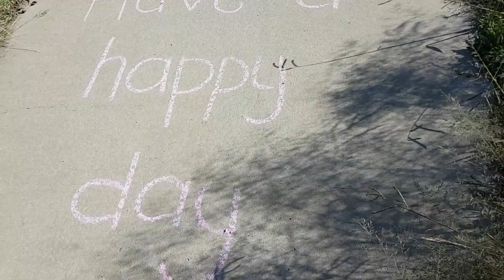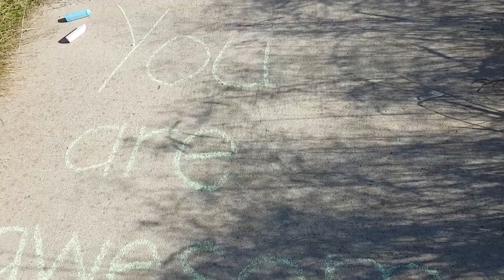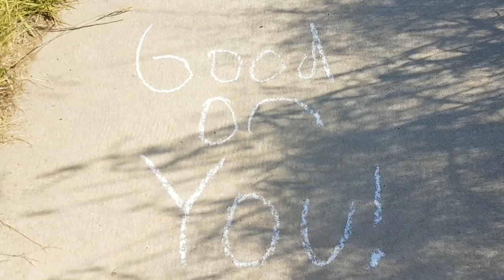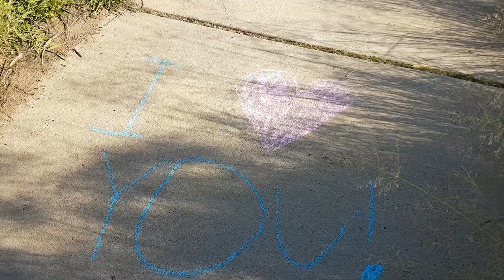Stranger Pond (Part 2)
This is part 2 of the Stranger Pond walk. My Mum accidentally pressed the stop recording button so that is why part 1 is so short